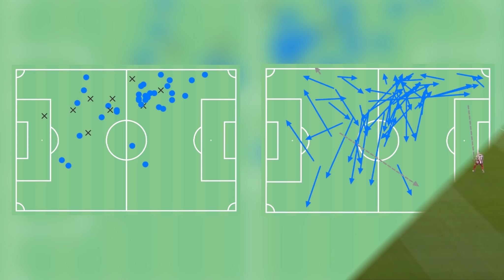‼️🚨Xavi Has EVOLVED Frenkie De Jong’s Game At Barca Ft Gavi & Araujo Contract Agreement Until 2027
▶️ Barcelona have beaten Atletico Madrid 4-2 at the Camp Nou. With this great win against Atletico, one of the players that have greatly improved their game is Frenkie De Jong. Frenkie was seen much more involved during play on the pitch that night. We will also discuss Araujo’s contract renewal with Gavi’s renewal, where Barca will look to extend both players until 2027.

In this video we will be discussing the following:

00:00 - Frenkie

04:06 - Araujo

06:08 - Gavi